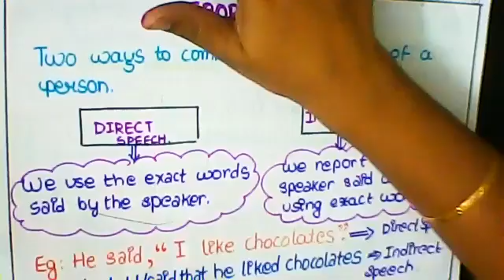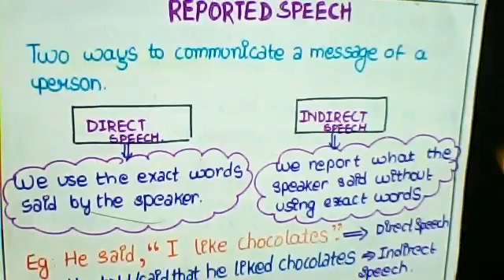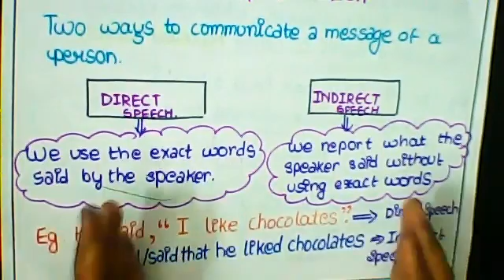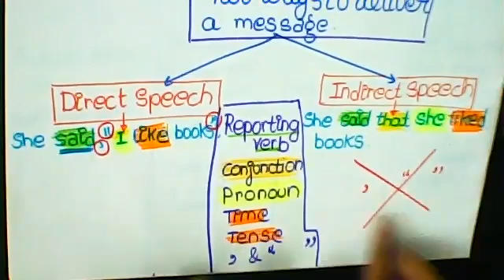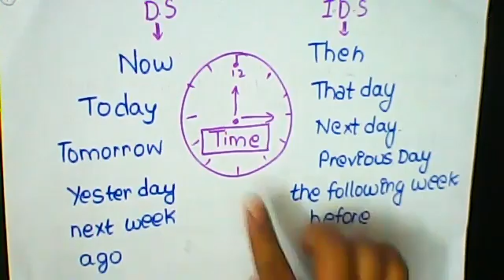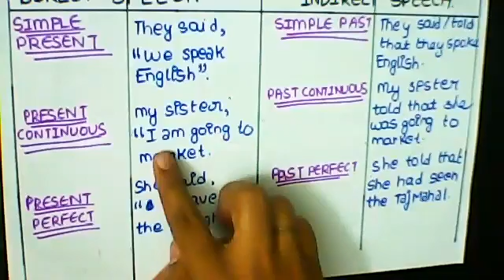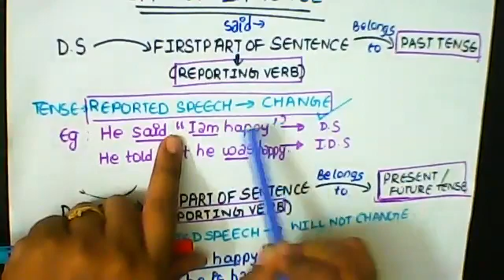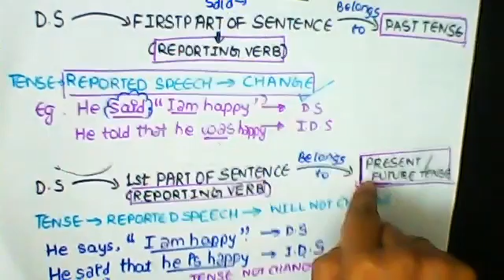(10th English TN) Direct and Indirect speech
Explanation of direct and indirect speech